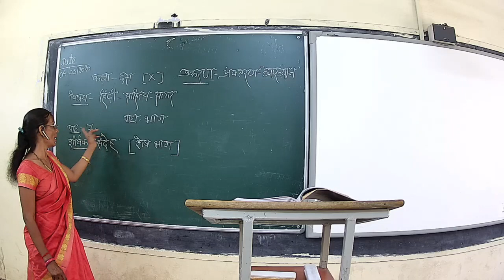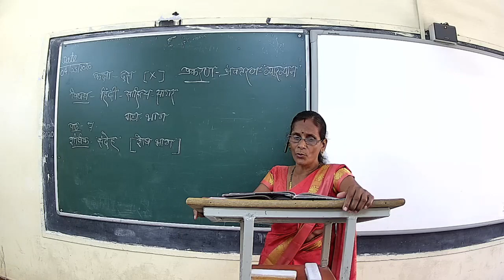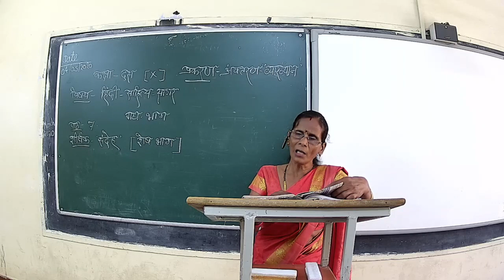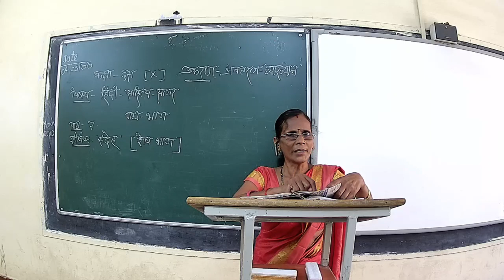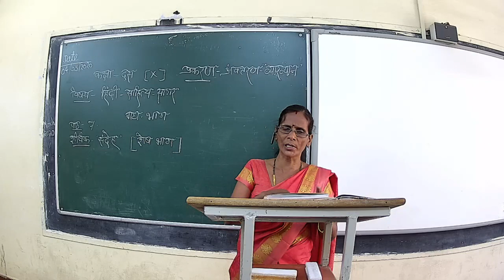Mrs Sushma Tiwari Class 10th Hindi Gadhya Chapter 7 Part 5